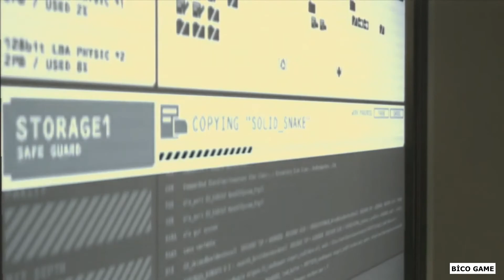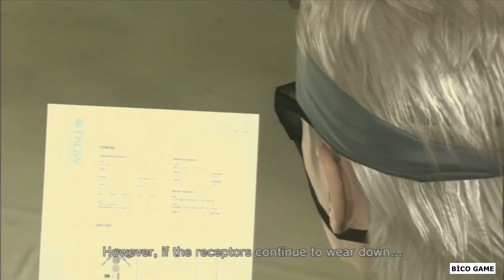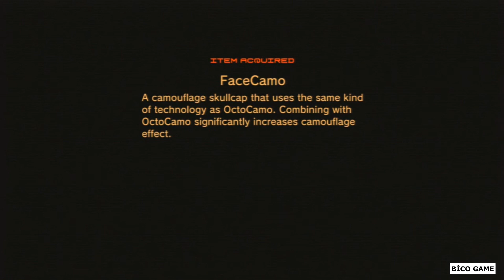Metal Gear Solid 4 Guns of the Patriots Walkthrough Part 5-Bico Game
metal gear solid 4 guns of the patriots gameplay,
metal gear solid 4 guns of the patriots trailer,
metal gear solid 4 guns of the patriots review,
metal gear solid 4 guns of the patriots cutscenes,
metal gear solid 4 guns of the patriots theme,
metal gear solid 4 guns of the patriots ps3,
metal gear solid 4 guns of the patriots longplay,
metal gear solid 4 guns of the patriots walkthrough,
metal gear solid 4 guns of the patriots lost,
metal gear solid 4 guns of the patriots all cutscenes,
metal gear solid 4 guns of the patriots bosses,
metal gear solid 4 guns of the patriots no commentary,
metal gear solid 4 guns of the patriots death,
metal gear solid 4 guns of the patriots download,
metal gear solid 4 guns of the patriots download pc